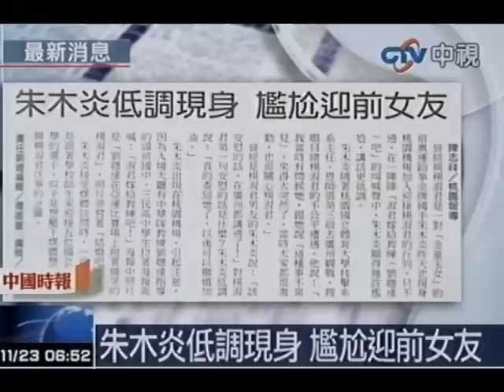朱木炎低調現身 尷尬迎前女友